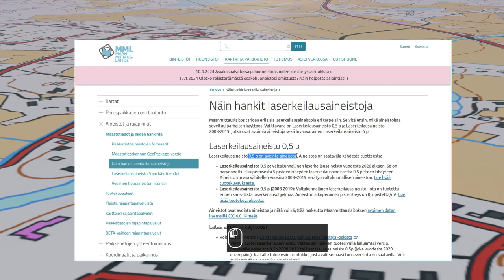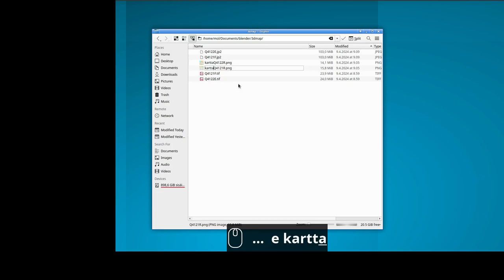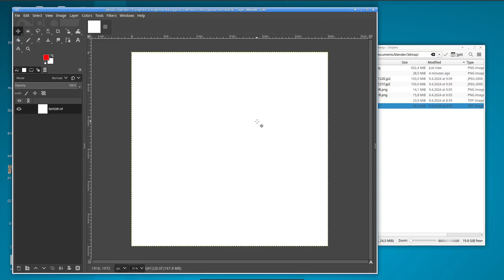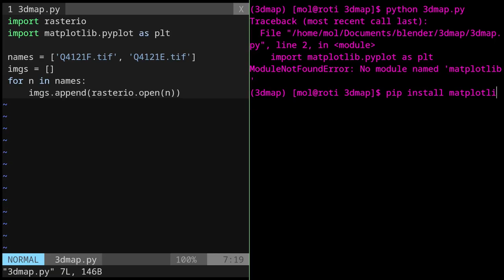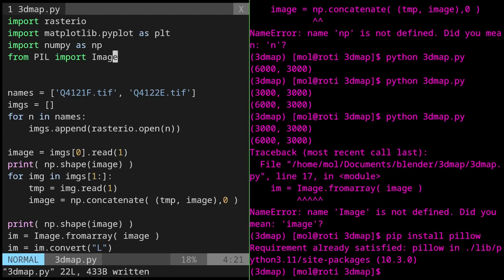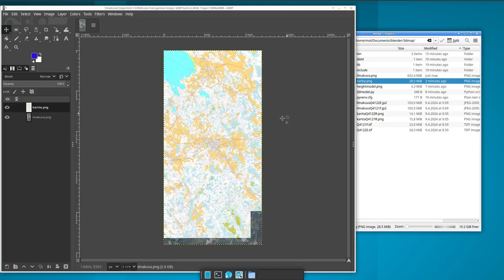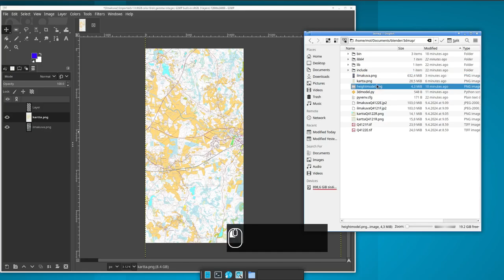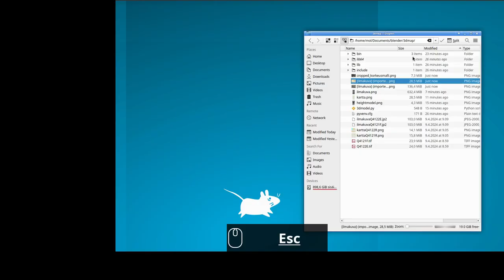Kartta-animatio Blenderillä, osa 1/2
Kartta-animaation karttojen hakua ja datan käsittelyä. GIMP, Python, Maanmittauslaitos.

Kartat Avoimen Datan lisenssi CC 4.0 MML.
Musiikki FreeDP Baltic Levity